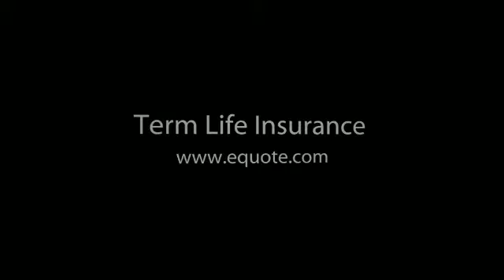Term Life Insurance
Term Life Insurance is the most popular type of life insurance today. Life insurance products, including no medical and term life insurance from our California offices located in San Diego.